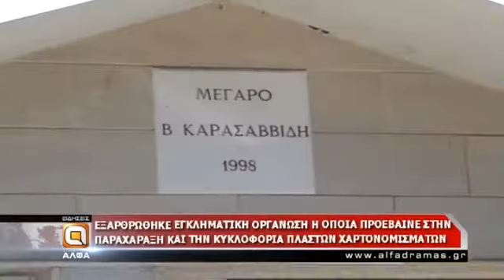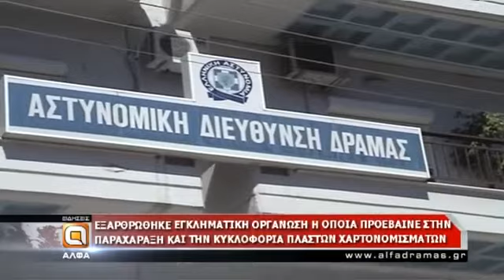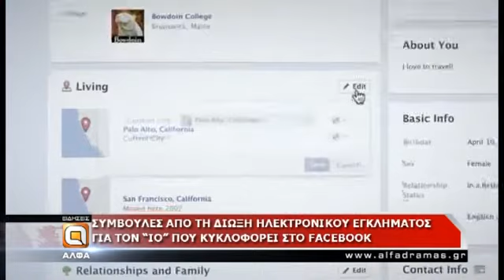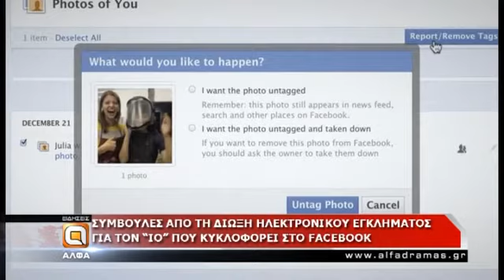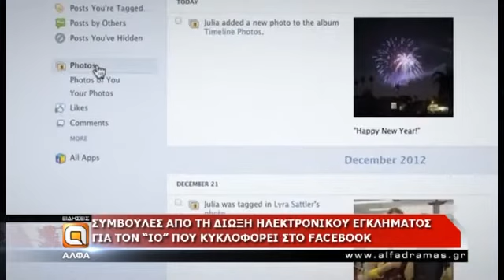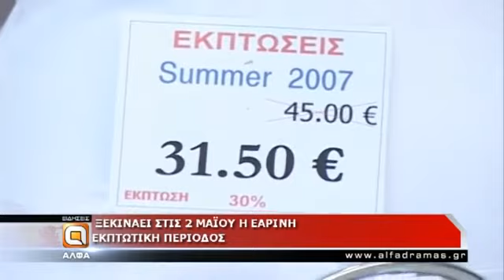Δείτε το δελτίο ειδήσεων της Άλφα Τηλεόρασης - 01/05/14